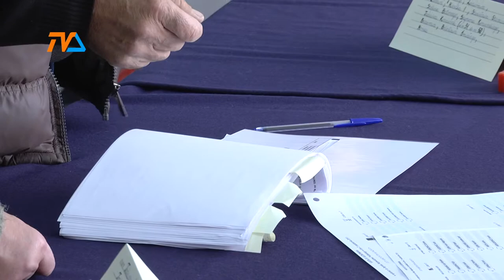W niedzielę wybory |TVSUWAŁKI